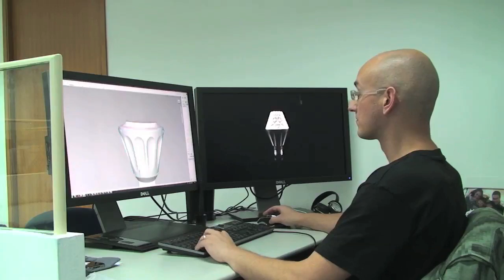AlessiLux - Giovanni Alessi Anghini, Gabriele Chiave and Frederic Gooris - LED lighting projects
Foreverlamp and Alessi present ALESSILUX LED lighting projects designed by Giovanni Alessi Anghini, Gabriele Chiave and Frederic Gooris.

17041980